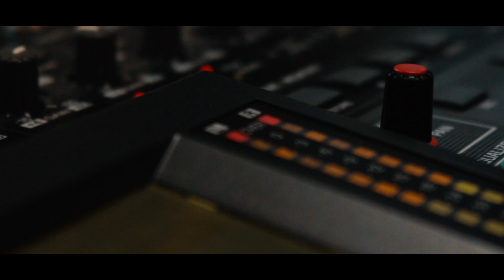Un vlog RANDOM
La verdad es que a la mitad del video el microfono se descompuso y no suena nada... Pero quedo chulo

Canciones: I can't smile withouth you // The less I know the better.